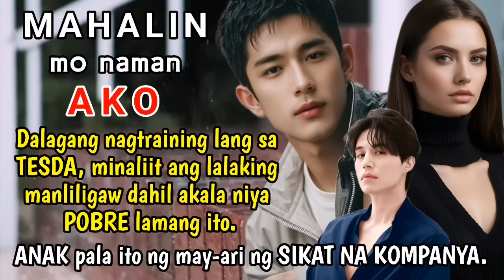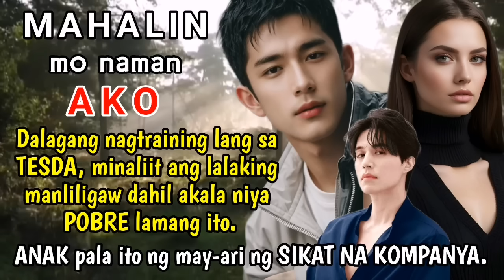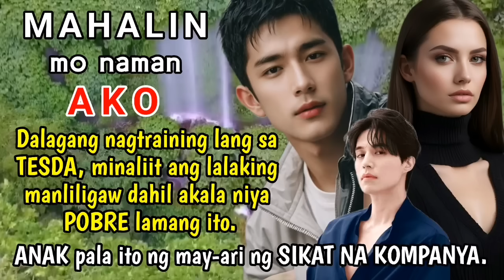Dalagang nagtraining sa TESDA, minaliit ang manliligaw. Anak pla ito ng may-ari ng SIKAT NA KOMPANYA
Title: Mahalin mo naman AKO